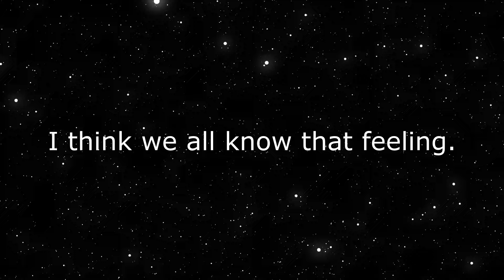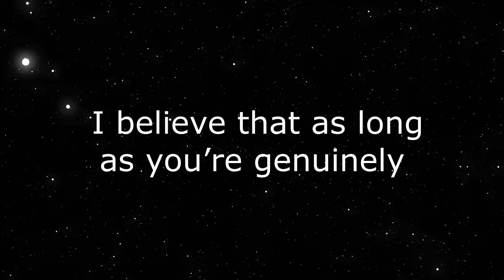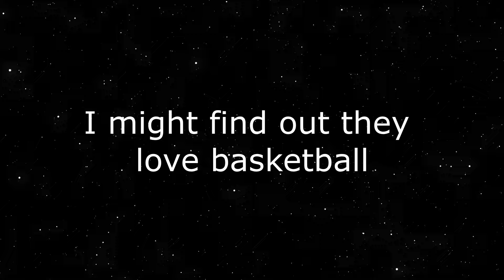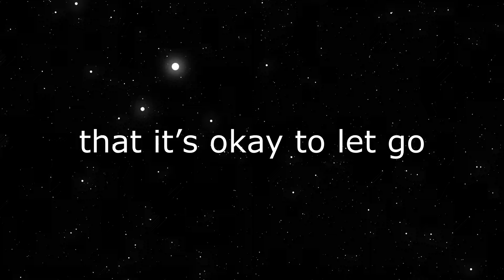How to Never Feel Stuck for Words (Well, Almost Never)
Struggling to keep conversations flowing? In this video, we’ll show you practical tips and tricks to avoid those uncomfortable pauses and make sure you never feel stuck for words—well, almost never! Whether you're chatting with friends, colleagues, or meeting new people, these techniques will help you confidently keep the conversation going. Learn how to ask the right questions, listen actively, and respond naturally to keep things engaging and fun. Say goodbye to awkward silences and hello to smoother, more effortless conversations!